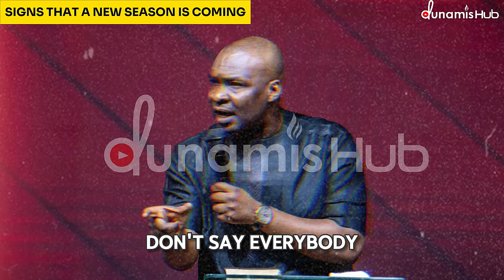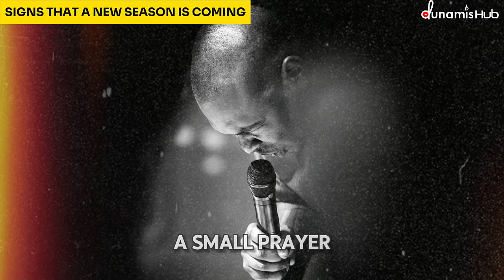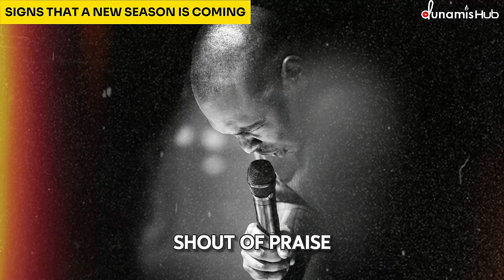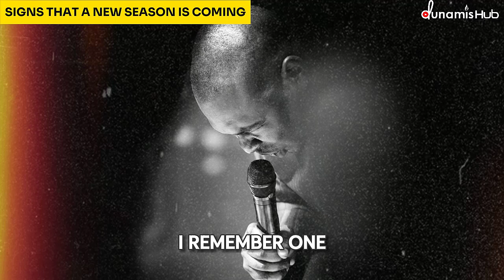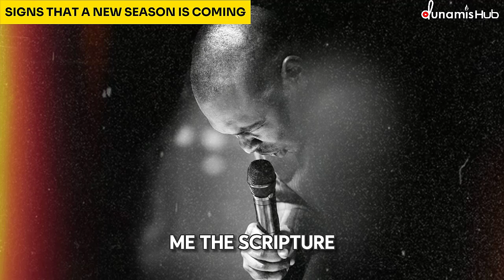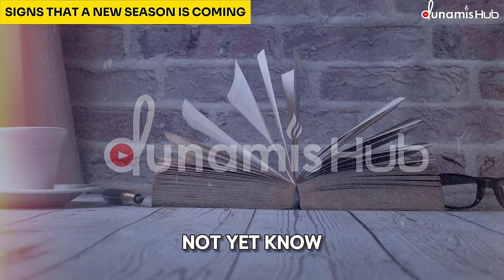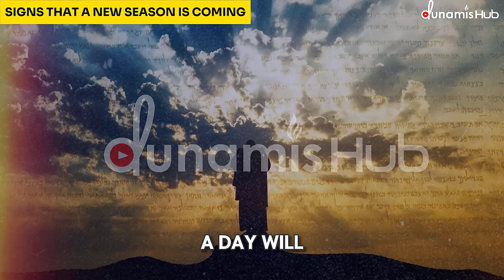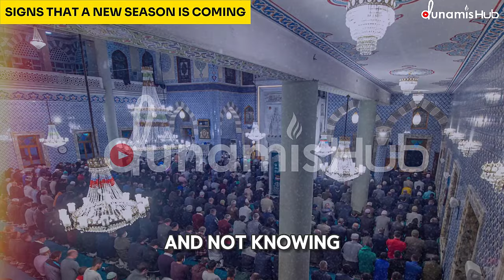PAUSE! LISTEN - Is Your Next Season Approaching? These 4 Signs Will Shock You!" - Apst Joshua Selman